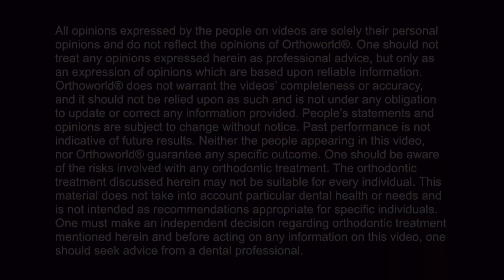Fastbraces® Technology: The 2017 Annual Fastbraces® Awards Dr. Mehboob Teja